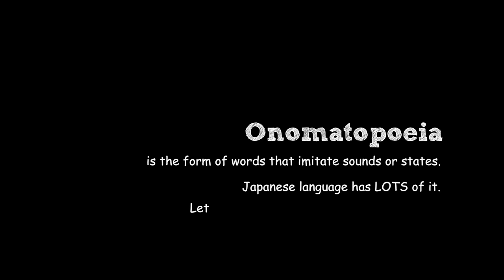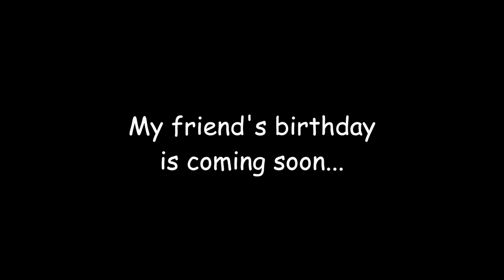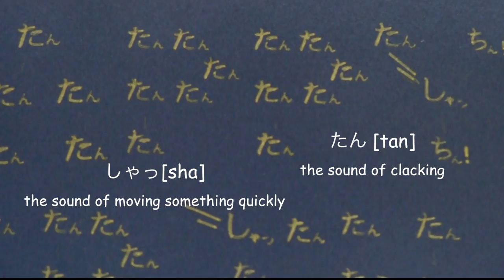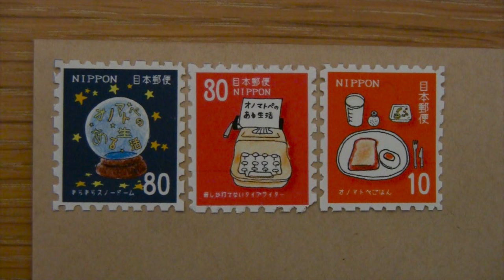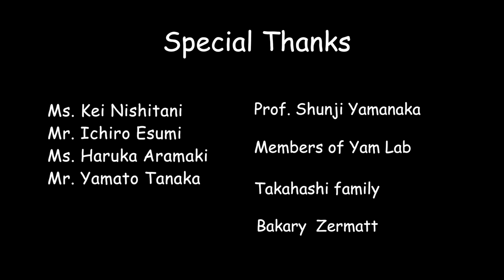the life with onomatopoeia